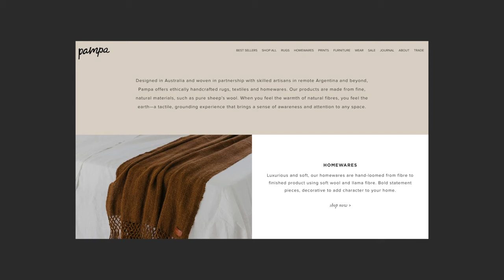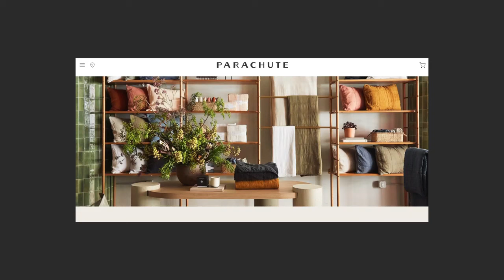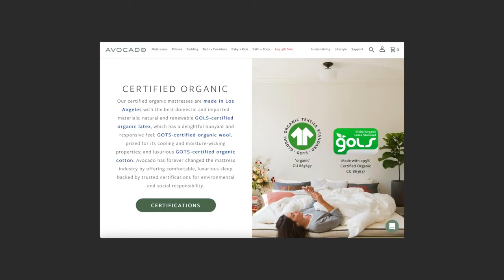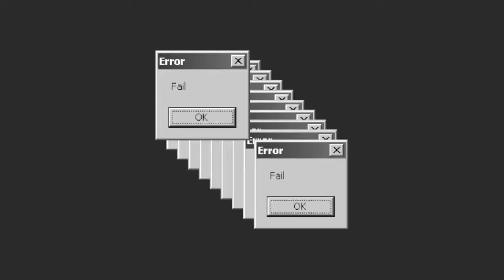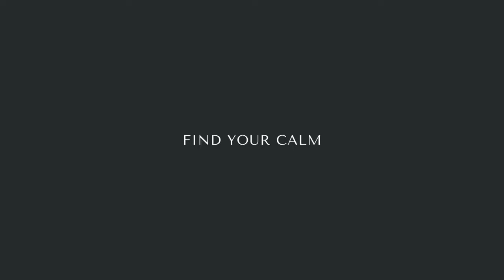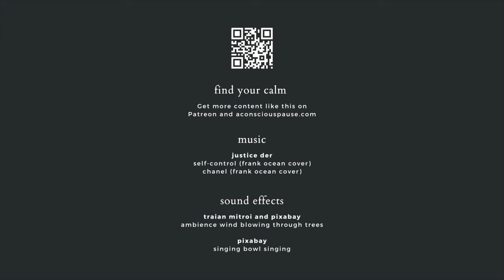The Art of Home: Simple Reading Nook Inspiration and Design | A Conscious Journey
00:00 Introduction
02:59 Design Inspiration
14:32 Nook Inspiration
16:58 Nook Pieces
27:37 Thoughts
31:35 Bloopers

⚪ The scar on my neck may be visible throughout this video. Unless you have tips on how to heal or fade it, please refrain from commenting on it. Let's just carry on with the video as if it were a birthmark or something for my mental health. Thank you for understanding.
⚪ Sharing a resource is not an endorsement; it is simply a resource.
⚪ Tiny URLs and Bitly links are only used to shorten long links and preserve space in this video's description box.
⚪ Hate speech will not be tolerated and will be deleted. Channels/commenters engaging in inappropriate, soliciting, hateful, bigoted, misinformed rhetoric of any kind will be blocked.